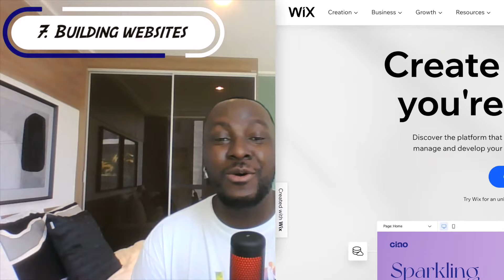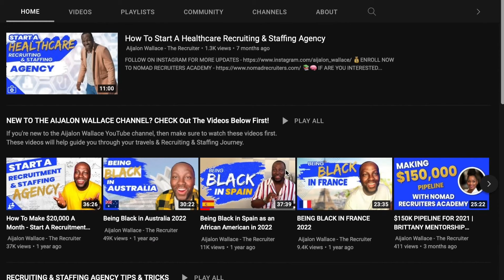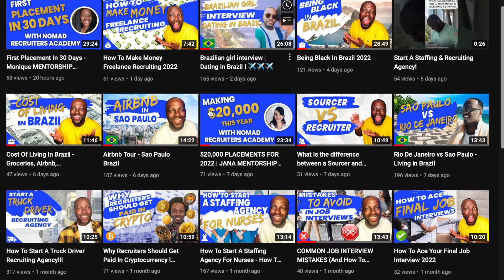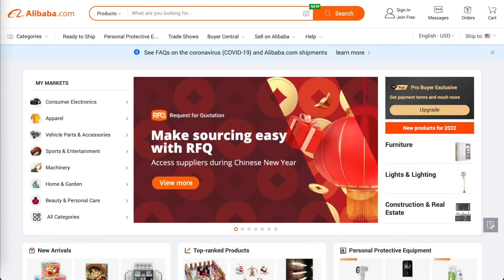10 DIGITAL NOMAD Jobs in 2022 | FOR BEGINNERS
📌 Get Ebook For Just $28.00 l How To Become A Recruiter
📌 Get Ebook For Just $28.00 l The New Remote Worker Ebook
📌 Get Ebook For Just $28.00 l Travel The World & Make Placements
📌 Get 3 Useful Ebooks For Just $54.99 | Use this Bundle today

📌 The Recruiter Workshop - Zoom Webinar For Just $54.99 l Recruiting & Staffing

   🔑JOIN FREE NOMAD RECRUITERS ACADEMY FACEBOOK Support Group -   / 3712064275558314